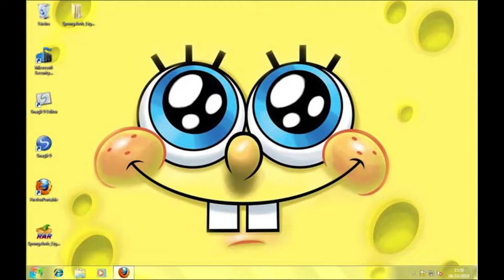Spongebob.exe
Music
What's the friends do: